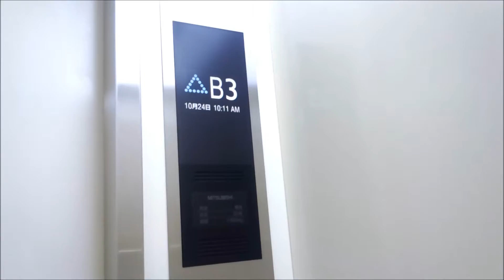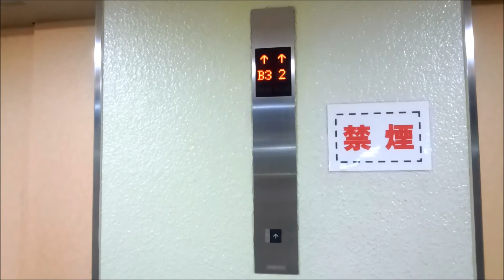三菱エレベーター 大宮DOM Part4【FullHD】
大宮DOMのエレベーター(その4)です。

It is a Mitsubishi Electric Elevator of Omiya Station Nishiguchi DOM Shopping Center(Omiya DOM),Omiya,Saitama City,Saitama Pref in Japan.

2012年にエレモーション・プラス(ネクスキューブ)に更新されました。更新前は後期エレペットでしたが、インジケーターはデフォルトの物ではなく特注の物でした。このインジは現在も再利用されています。
インジケーターはLCD式です。天井の照明も更新され、LED式となりました。

メーカー：三菱
機種：ネクスキューブ(エレモーション・プラス)
駆動方式：ロープ式
運転形式：群管理運転
設置台数：2基
音声案内：○
車椅子操作盤：○(右側のみ)
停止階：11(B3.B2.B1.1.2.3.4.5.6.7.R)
定員：20名
積載：1300kg
設置年：1982年(昭和57年)
リニューアル年：2012年(平成24年)
撮影地：埼玉県さいたま市大宮区　大宮駅西口DOMショッピングセンター

Manufacturer:Mitsubishi Electric
Drive system:Rope type
Mode of operation:Group management operation
Number of installed:2
Announce:○
Wheelchair control panel:○(Right only)
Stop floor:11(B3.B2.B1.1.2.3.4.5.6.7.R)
Capacity:20
Loading:1300kg
Establishment:1982
Renewal:2012